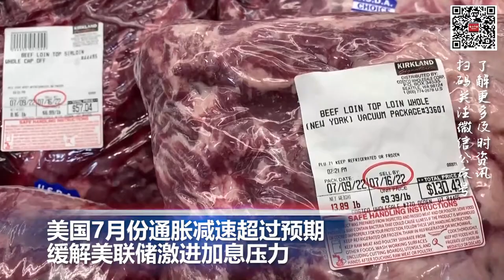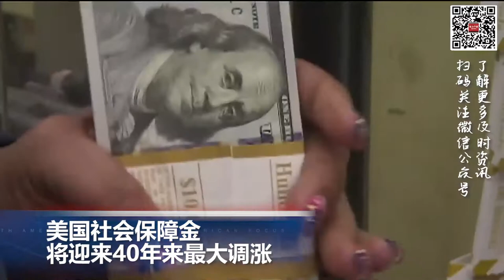明年全美社保金将大涨；抖音挑战USB线偷车,起亚现代遭殃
00:00  片头

00:06  美国7月份通胀减速超过预期 缓解美联储激进加息压力

01:11  美上诉法院裁定众议院委员会可获取特朗普税务记录

01:45  美国社会保障金将迎来40年来最大调涨

02:47  TikTok挑战助长偷汽车潮 洛县一汽车30秒被盗走

03:34  欧洲多条河流水位告急 危及800亿美元贸易航道